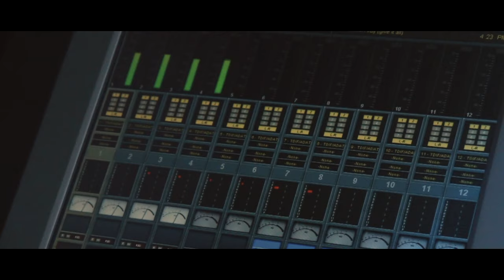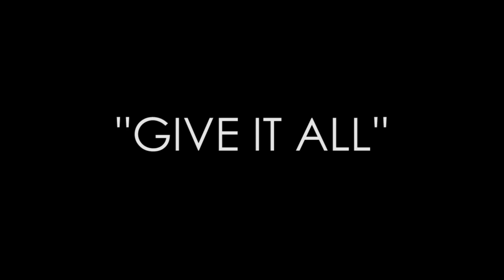Don Diablo - Story Behind 'Give It All’ ft. Alex Clare, Kelis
Don Diablo ft. Alex Clare & Kelis - The Story Behind 'Give it all'

Don Diablo feat. Alex Clare & Kelis - Give it all (Original Mix)
Don Diablo feat. Alex Clare & Kelis - Give It All (VIP Remix)
Don Diablo feat. Alex Clare & Kelis - Give it all (Don Diablo & CID Remix)

Music video by Don Diablo ft. Alex Clare & Kelis performing Give It All. (C) 2013 Sony Music Entertainment UK Limited